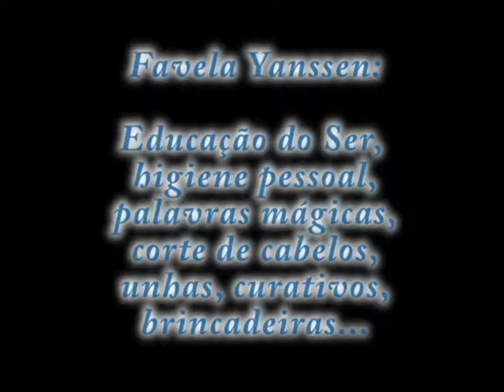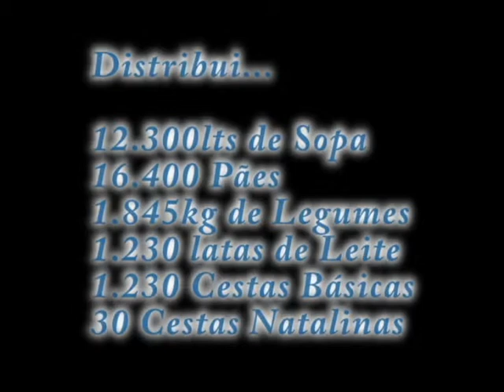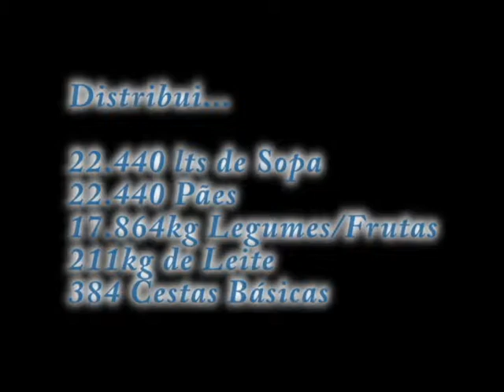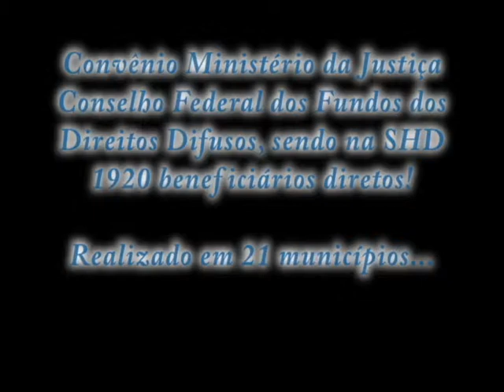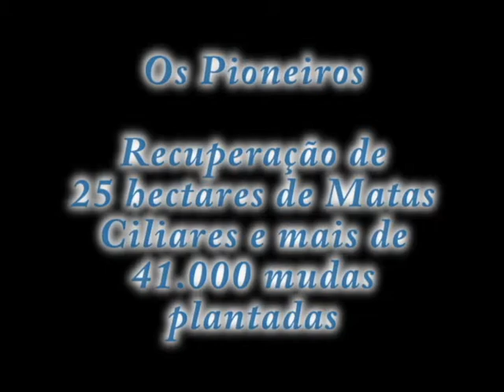Linha do Tempo 1995 à 2013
Breve histórico da atuação da Sociedade Humana Despertar.